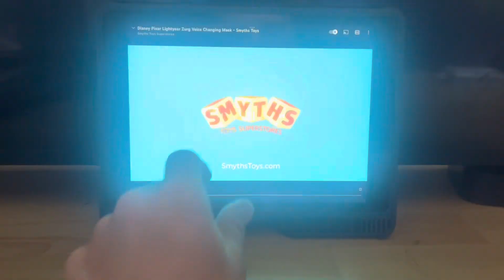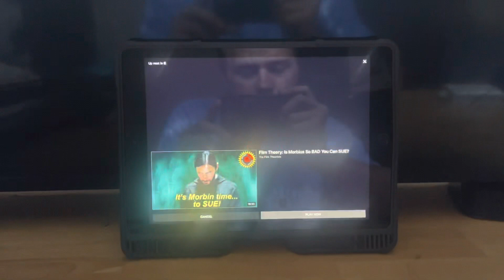Disney Pixar Lightyear Zurg Voice Changing Mask